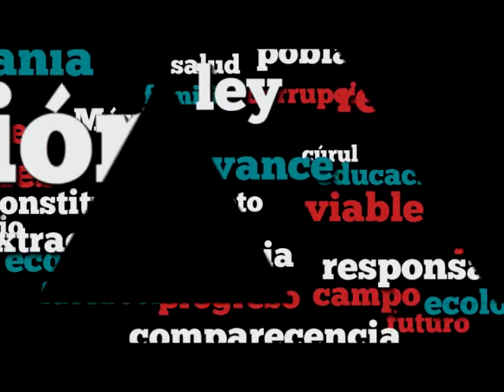Dip. Arturo Santana (PRD) - Ley General de Vida Silvestre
El Dip. Arturo Santana Alfaro (PRD) subraya que México es un país megadiverso, por lo que es responsabilidad de los legisladores proteger el medio ambiente y no permitir la aprobación de normas que solamente tienen un fin electoral. Considera que la propuesta del PVEM no tiene el fin de proteger a los mamíferos marinos, y sólo va a propiciar que se merme la salud de los ejemplares que se encuentran en cautiverio y se logren desbalances en el medio natural. Opina que con estas reformas se demuestra el nulo interés en el cuidado del medio ambiente y de la fauna. Señala que esta reforma solamente se va a aprovechar para elaborar comerciales y buscar votos en los venideros procesos electorales. Agrega que esta reforma se –ensaña- con los delfinarios y mantiene los beneficios para las grandes empresas. Pide no se apruebe este dictamen porque traerá consecuencias y en su lugar se elaboren proyectos que abonen al cuidado del medio ambiente y de la fauna.